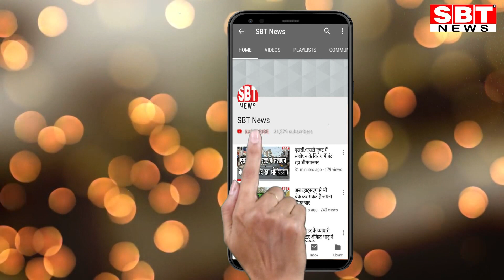पुलिस को देख दौड़ाई कार, खड़े कैंटर में जा टकराई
- एक युवक कारतूस सहित गिरफ्तार, दो मौके से फरार
- कार में शराब व बीयर की खाली बोतलें, लाठियां बरामद
बीती रात पुलिस के गश्ती दल को देख कर तेज रफ्तार से दौड़ी कार, रोड़ पर खड़े कैंटर से जा टकराई। हादसे में कार सवार युवकों को मामूली चोटें आई हैं। पुलिस ने मौके से एक युवक को कारतूस सहित दबोच लिया। उसके दो साथी मौके से भागने में सफल हो गये। आरोपी के खिलाफ आम्र्स एक्ट में मुकदमा दर्ज किया गया है।